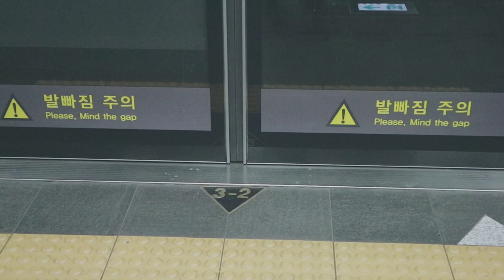Meeting Other Exchange Students In Myeongdong, Seoul, South Korea | Travel Diary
This is a vlog showing the last day of my week in Seoul, at least for this time. First I picked up a girl from Sweden, Evanja, at the airport, and she is actually now also my roommate at the university! Later that day we met Evanja's friend who is also from Sweden, and her friend's friend who is from Italy, and we all went to Myeongdong for dinner. We are all exchange students here in South Korea. After a delicious and cozy dinner, we walked around in the streets to try some of the street food, and to look around in some of the stores. It was such a nice day/evening! ^^

Audioblocks.